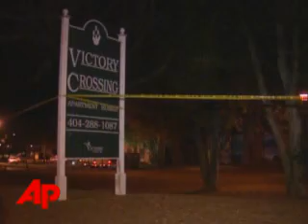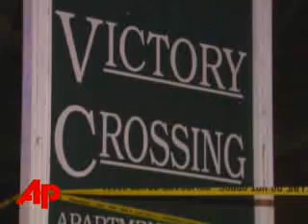2 Cops Killed in 'Ambush' in Georgia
Two off-duty DeKalb County police officers were killed in what appeared to be an ambush at an apartment complex early Wednesday, police said. (Jan. 16)